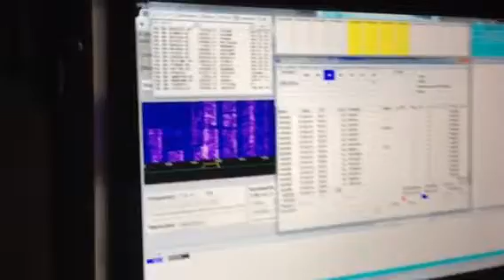HB9/RC3C (tnx RV3DH) June 2015